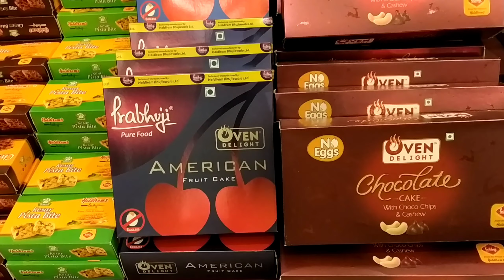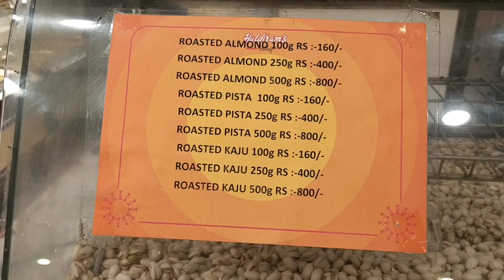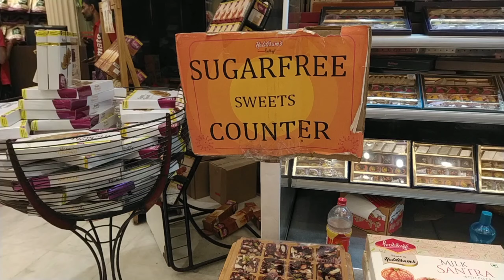Haldiram's Prabhuji VIP Road In Kolkata | Haldiram's Different Types Sweet Recipes | NETI MAHILA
Haldiram's Prabhuji VIP Road In Kolkata. Hello, Friends! Today I present to you in this Video Different Types Tasty Sweet Recipes in Haldiram's Prabhuji VIP Road In Kolkata. Do Watch it!